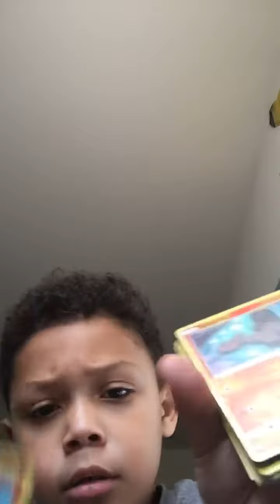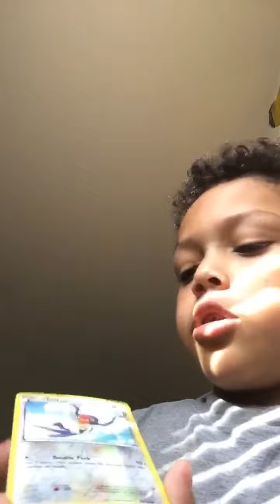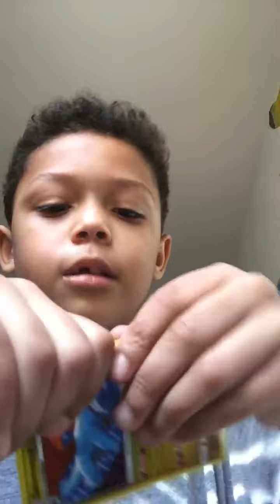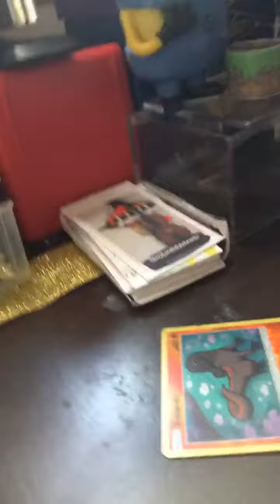Opening a basic Charizard custom pack